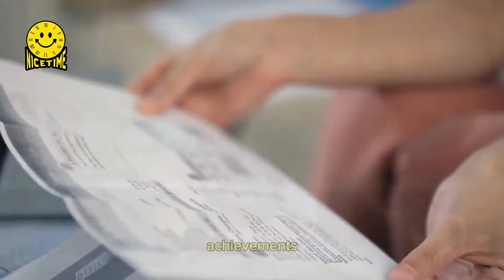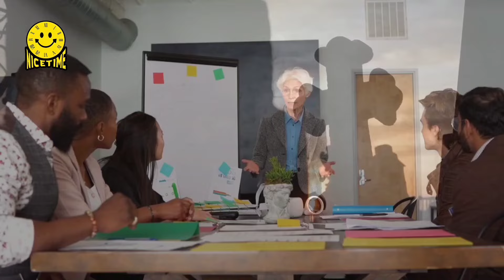Old Man Sees Stranger Lady At Wife’s Grave And Hears Her Whispering “I'm Sorry”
UNITED STATES

✅Girl Gets Send Home For 12th Time, But Then Her Mother Finds Out Who The Principal Is:

✅Rich Woman Mocks Older Lady in Mall, Next Day Meets Her in Court in Judge’s Seat: